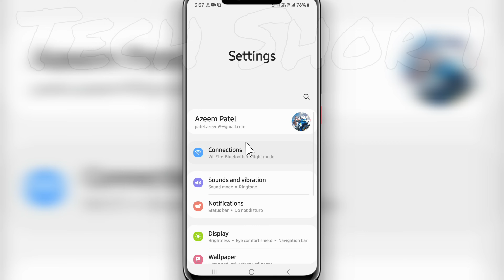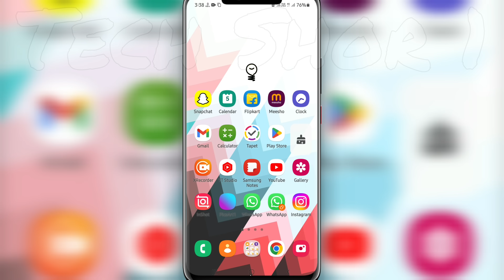How to Fix Mobile Data GPRS Problem In Airtel Vi Jio In Android Device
How to Fix Mobile Data GPRS Problem In Airtel Vi Jio

🎥 **My Channel Gears & Setup:**

• 📱 My Phone 1st

• 📱 My Phone 2nd

• 💻 HP Pavilion Gaming Laptop

• 📱 DJI Osmo Mobile Gimbal

• 🎙️ Grenaro Wireless Mic

• 🎤 Boya BY-M1 Mic

• 📷 50 Inch Tripod

• 🕐 Small Tripod for Timelapse

• 🎧 OnePlus Bullets Z2 Neckband

• 🎧 boAt Rockerz Headphone

• 📱 Mobile Holder for Tripod – Moto Vlogging Chest Mount

• 🏍️ Moto Vlogging Chest Mount

• 🎧 Bluetooth Headset